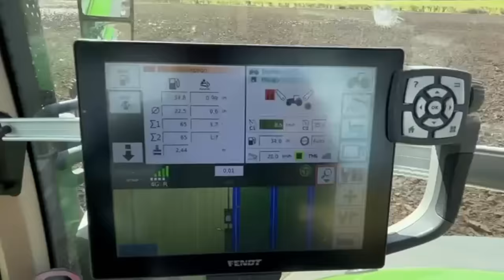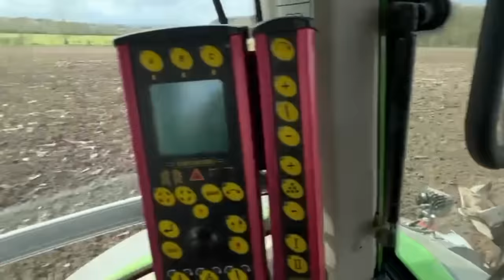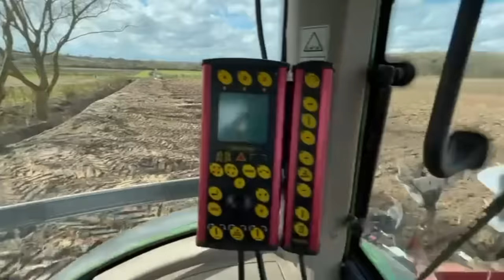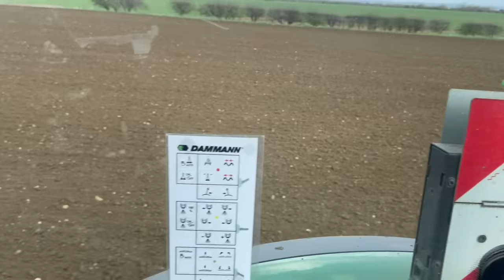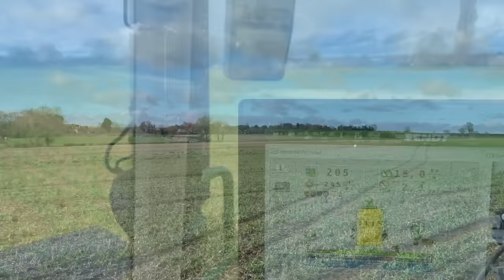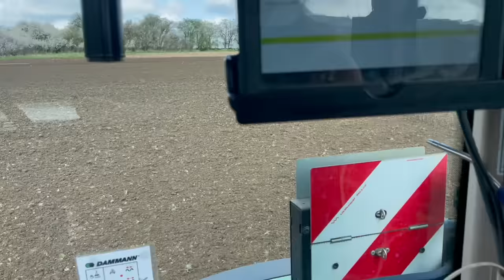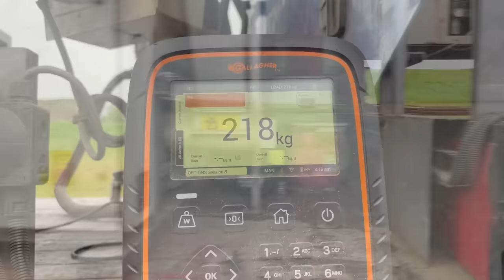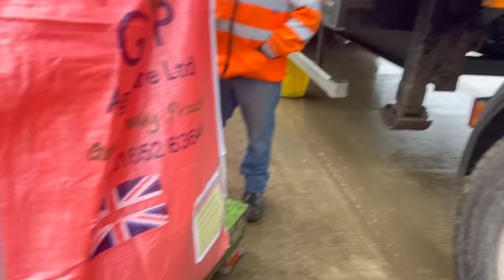Video Diary on the Farm No.104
A busy Easter weekend sees plenty of drilling and spraying activity before the rain came, the decision is taken to plough up failed O.S.R. and we get some more Spring Barley seed dressed.